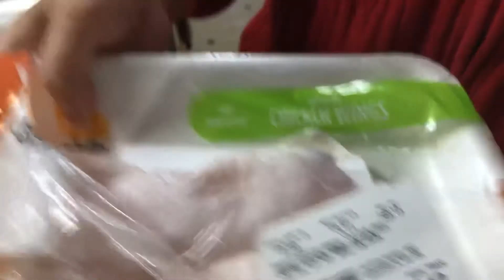Tu Lang day